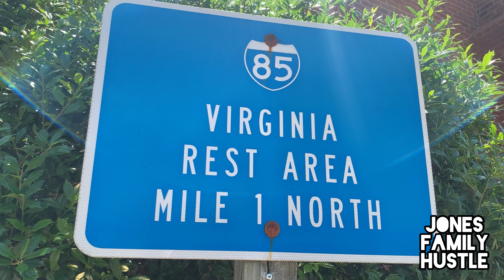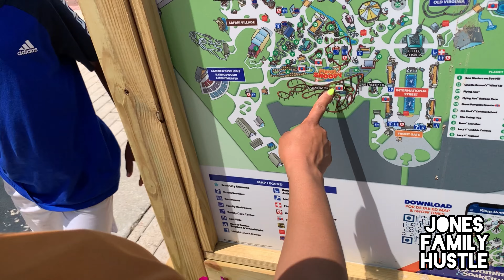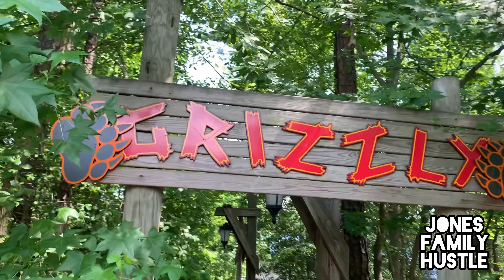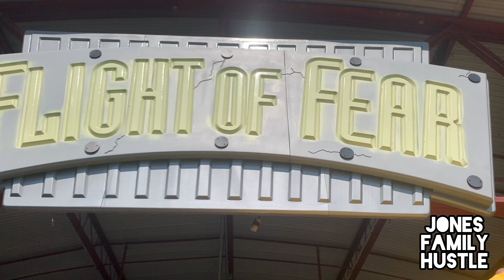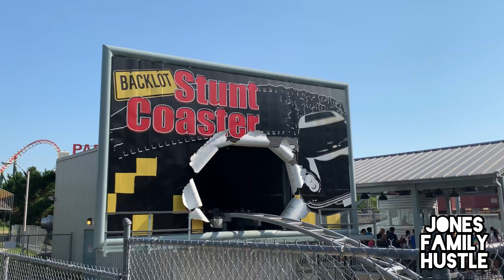WE RODE EVERY ROLLER COASTER!!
Jones gang headed to VA to take on kings dominion! We set out to ride every coaster! GOOD NEWS WE SUCCEEDED!!!